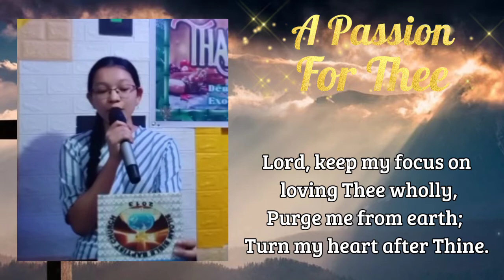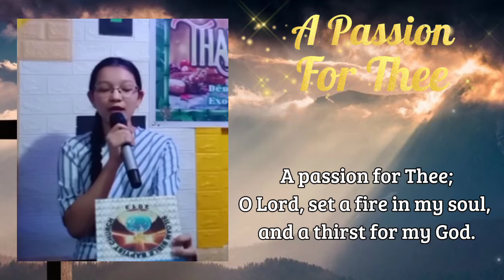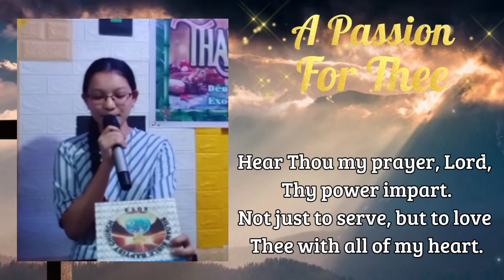A Passion for Thee | Solo | Lyrics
Siloam Bible Baptist Church Solo Song Rendition by Sis. Nicole M. Gremio
"A Passion for Thee"

Psalms 63 (KJV)
¹ (A Psalm of David, when he was in the wilderness of Judah.) O God, thou art my God; early will I seek thee: my soul thirsteth for thee, my flesh longeth for thee in a dry and thirsty land, where no water is;
² To see thy power and thy glory, so as I have seen thee in the sanctuary.

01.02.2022